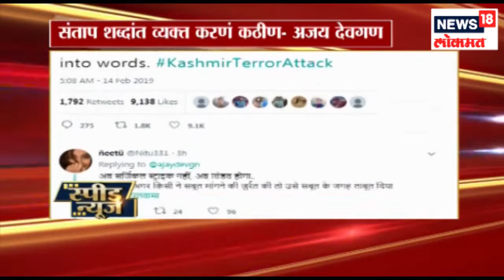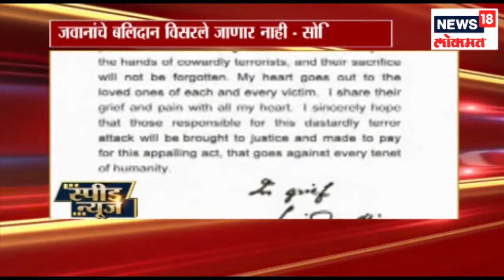Sharad Pawar : 'आम्हाला अक्कल शिकवण्याची त्यांची कुवत नाही ' | SPEED NEWS | 15 Feb 2019